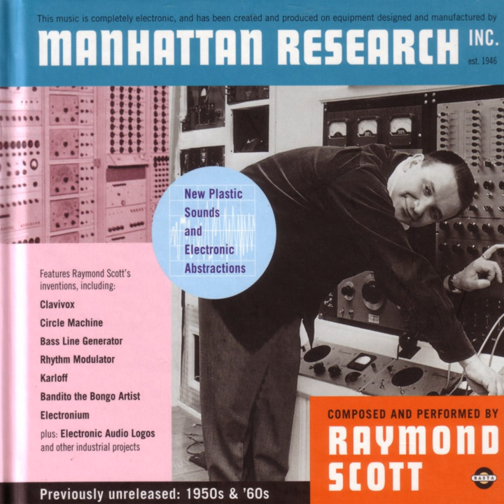Auto-Lite: Ford Family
Auto-Lite: Ford Family · Raymond Scott

Manhattan Research, Inc.